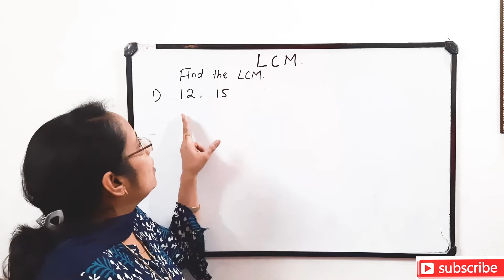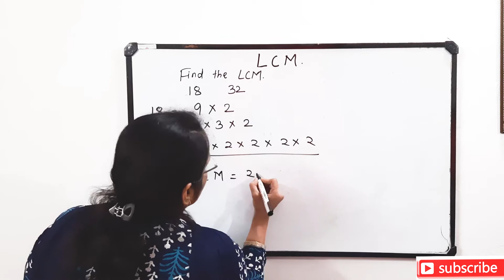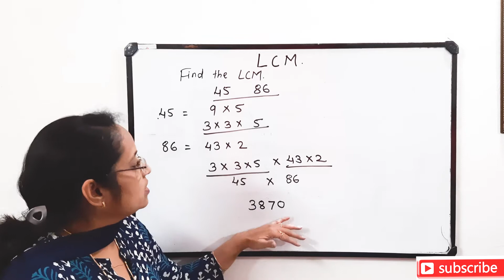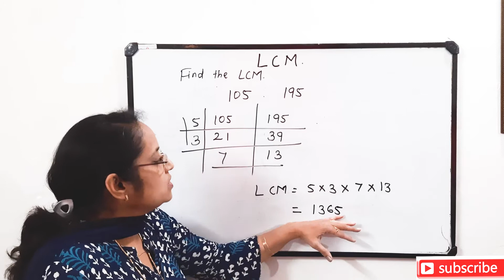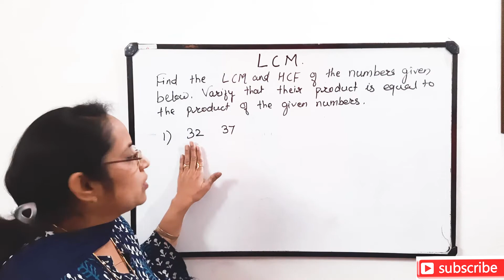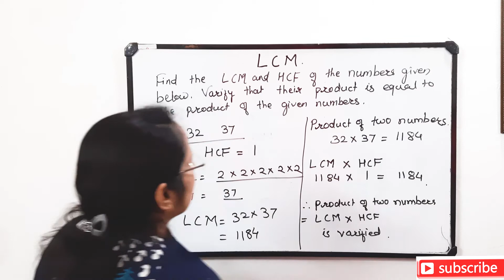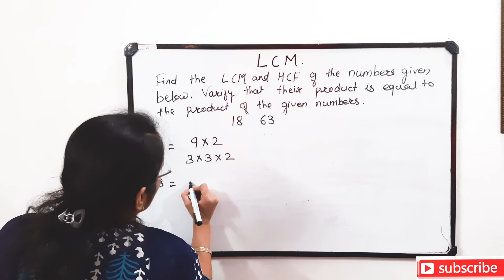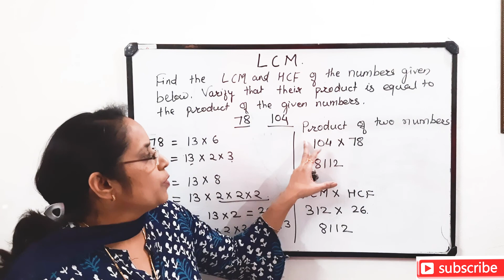7th Maths # HCF and LCM # Chapter 3 # Find LCM by different methods # Practice Set 13 # part 2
7th Maths # HCF and LCM # Chapter 3 # Find by different methods # Practice Set 13 # state board # part 2 Zawar's Classroom
This video is about HCF and LCM in which I have explained all the concepts in the lesson and also solved the practice sets which will help students to understand the lesson thoroughly.